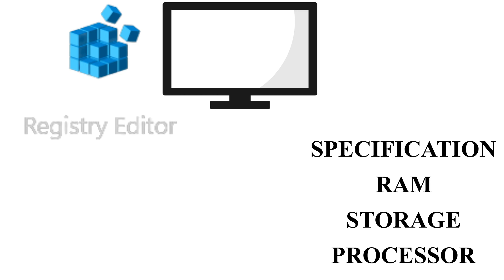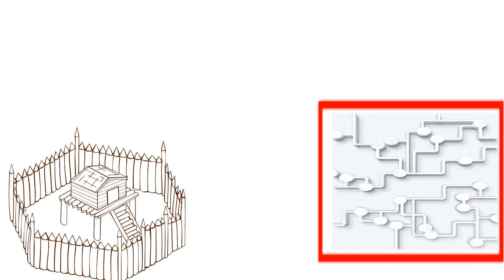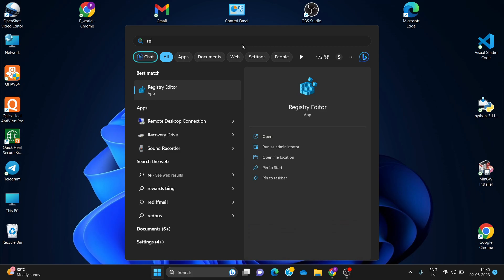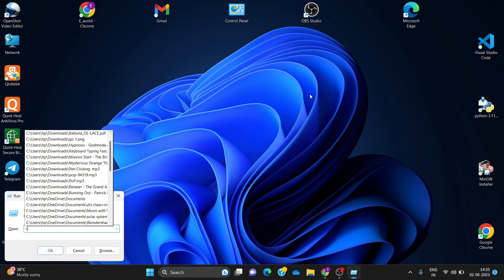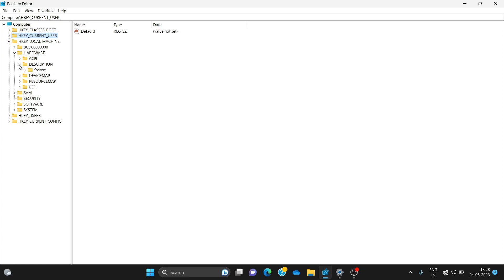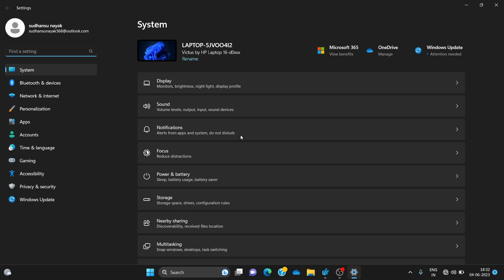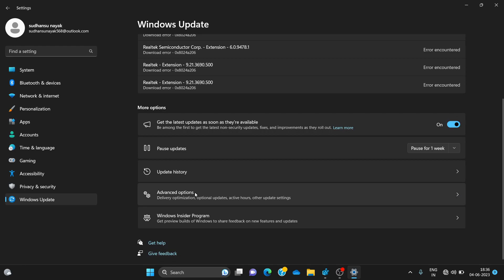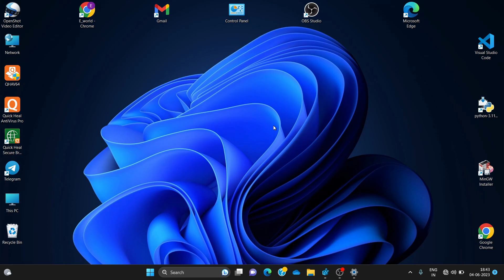What is Registry editor | Registry editor full explanation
What is Registry editor

Hello friends ! In this video I have explained what is registry editor and how we can change our system specification through registry editor. Also this trick apply by this scammer to change some system specification, if the system ram is 8gb they can change it 12gb, i3-i5, or i5-i9. how they do this, i have explained very easy way. And how we can check our real specification that's also I have explained in this video. I hope this video will helpful for you. If any quarry about this topic don't hesitate to write a comment, i will try my best to solve your problem. Thank you.

• We are going through
Registry editor explained
How can we change our system specification through registry editor.

Thank you for giving your love 💕